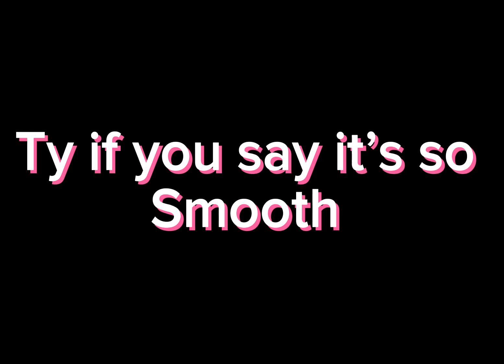Brookhaven outfits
Game:Brookhaven